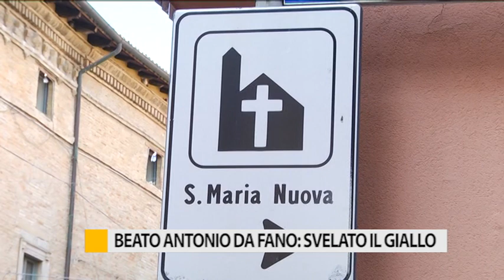Beato Antonio da Fano: svelato il giallo